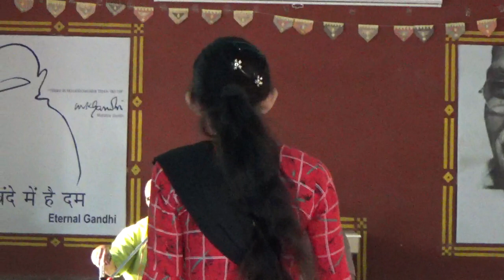|| વિચારોનું શિક્ષણ શક્ય છે ? || - ભદ્રાયુ વછરાજાની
વિશ્વગ્રામ આયોજિત શિક્ષક શિબિરમાં લોકનિકેતન, રતનપુર ખાતે નિરાંત જીવની ગોઠડી

"વિચારનું શિક્ષણ નહીં પણ વિચારોને કેળવી શકાય ખરા."

Bhadrayu Vachhrajani